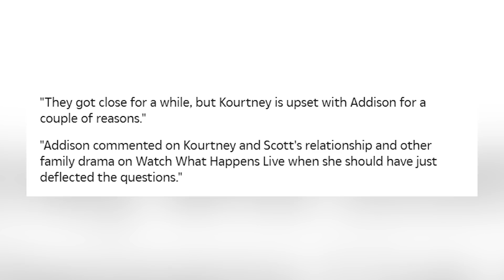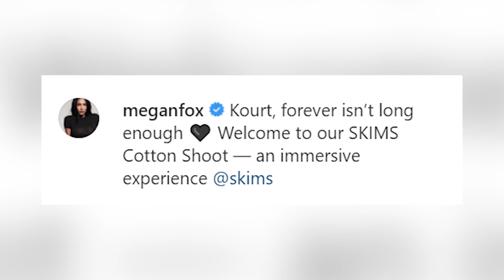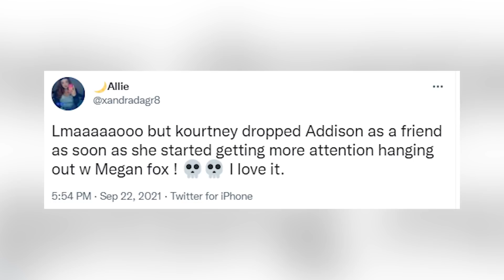Kourtney Kardashian Dumps BFF Addison Rae For Megan Fox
It turns out that there is a new bestie in town and TikTok star Addison Rae is not happy about it. After the MTV VMAs it became clear that Kourtney Kardashian and Megan Fox have become best friends. The amount of attention that these two get along with their rockstar boyfriends has been insane. Kourtney doesn't need that TikTok clout anymore. Let's talk Kourtney Kardashian Dumps BFF Addison Rae For Megan Fox.

PRODUCER & FILMED BY:
Chris Stiuso